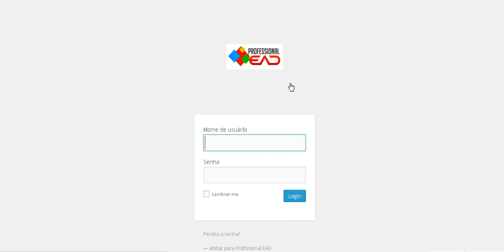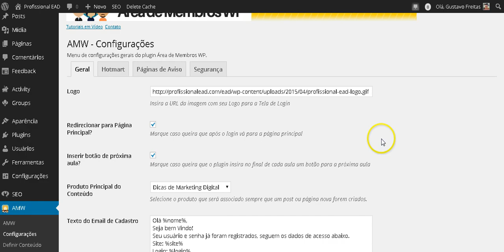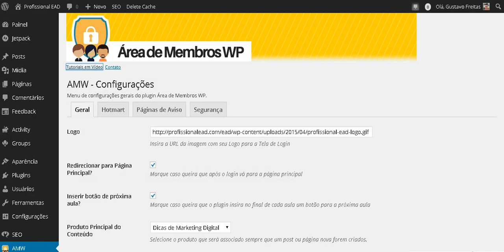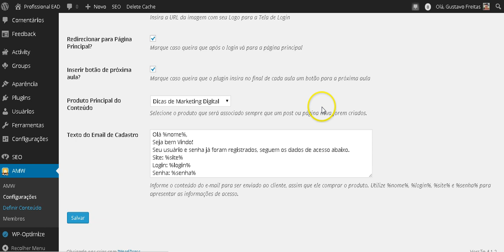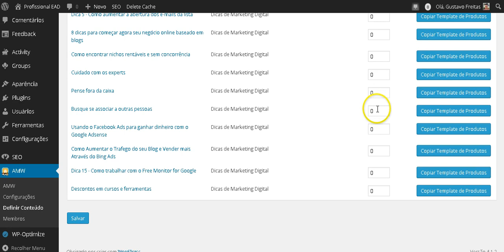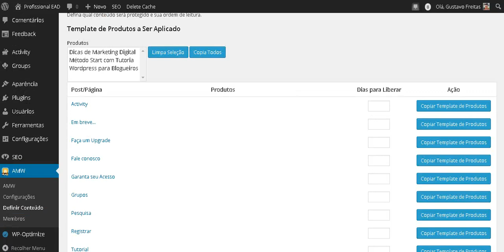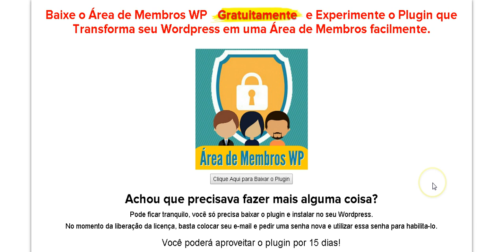Plugin Área de Membros WP gratuito para você, por 15 dias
É isso mesmo que você leu. Vamos deixar você baixar e testar o plugin Área de Membros WP por 15 dias. Depois você decide se quer ou não continuar com ele.
Faça o download no link abaixo
Ou se quiser, faça logo a compra do plugin nesse